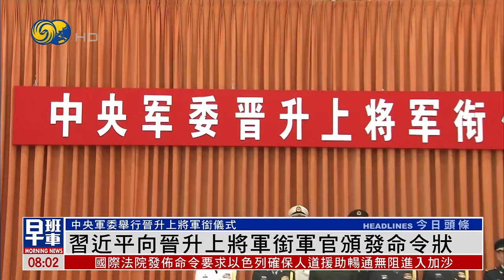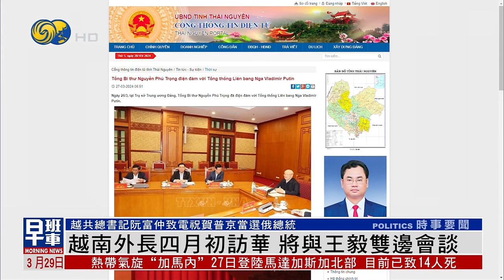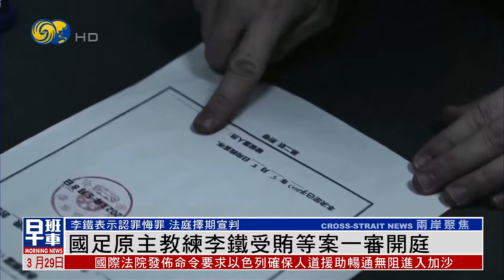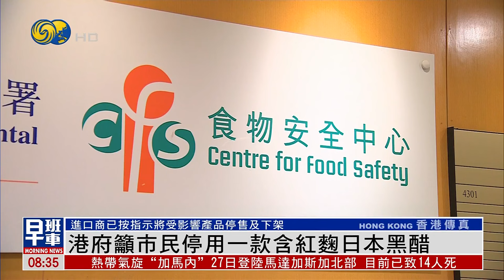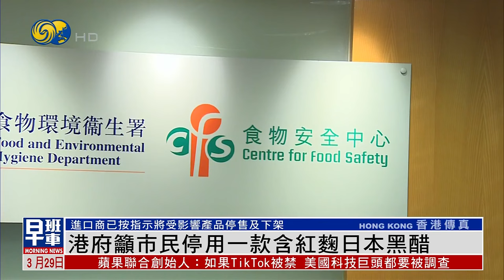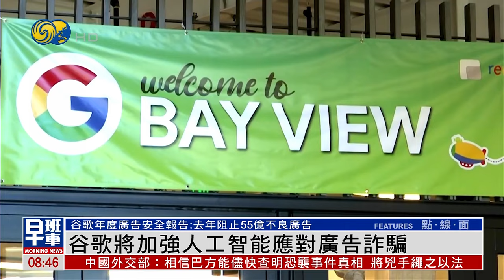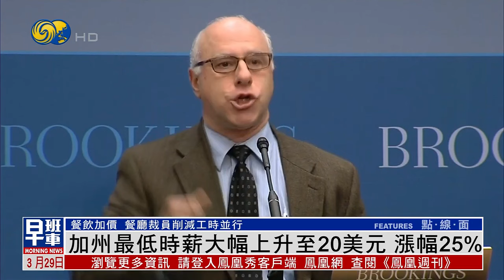《鳳凰早班車》烏總統：俄或5至6月大進攻 急需武器增援；日東電稱2024財年排海逾5萬噸核污染水；FTX創始人弗里德因欺詐罪判監25年｜20240329（下）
22:25 對于多家美國科技公司CEO日前獲得中國國家主席習近平接見，美國白宮28日表示，雖然拜登政府對于對華出口美國技術深表關切，但并未就此次訪問，向美國科技公司高管發出任何警告。白宮強調，拜登政府不尋求與中國脫鉤，而是試圖降低風險。

38:13 日本東京電力公司28日宣佈，福島第一核電廠在2024財政年度，即2024年4月至2025年3月，將通過7輪核污染水排海，共排放5.46萬立方米核污染水。

41:07 加密貨幣交易所FTX創始人班克曼·弗里德，因犯下電信欺詐、證券欺詐和共謀洗錢等罪，於28日被判入獄25年，不得假釋。法官將這起白領詐騙案類比為麥道夫的“龐氏騙局”。